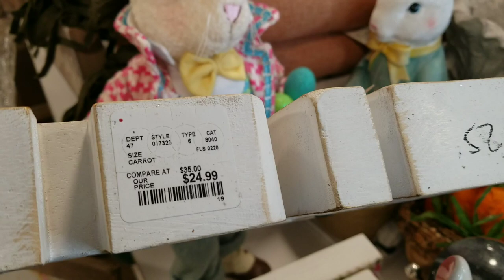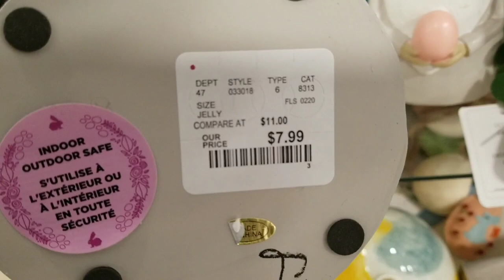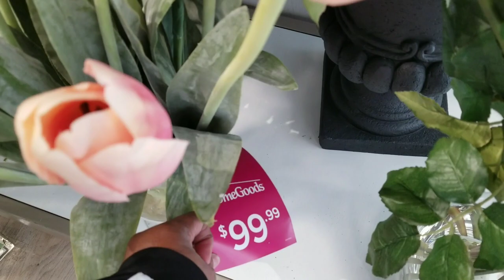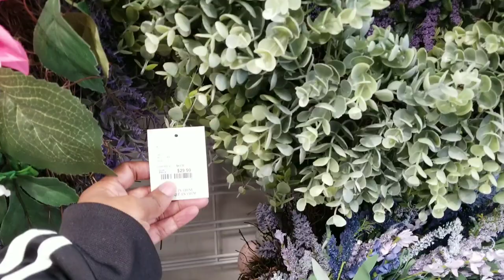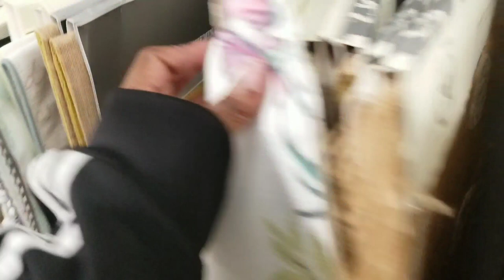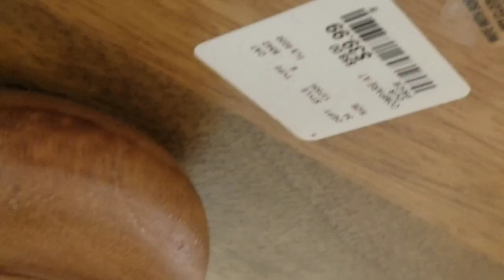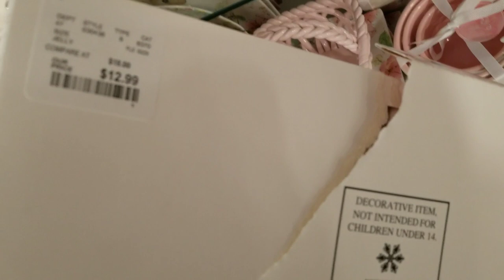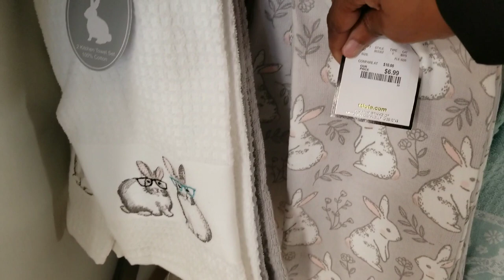HOMEGOODS Shop With Me | Spring Apartment Decor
Hey y'all! I decided to pop into Home Goods, because I want to decorate my apartment for Spring, which I have never done. Come along with me y'all.

🎵 Track Info: Harmony, Spring, Blue Sky